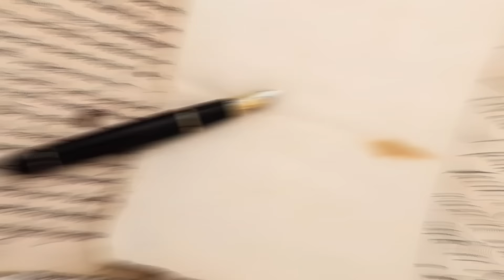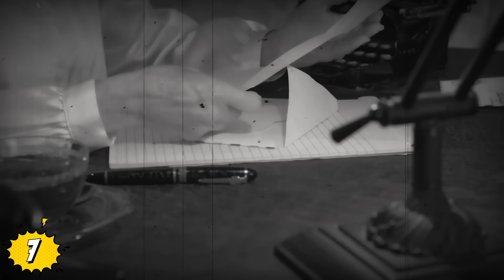Fallazgos Insólitos En El Hielo: Los Dinosaurios Ocultos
Veras Las Cosas Más Locas Encontradas En El Hielo: Los Dinosaurios De La Prehistoria